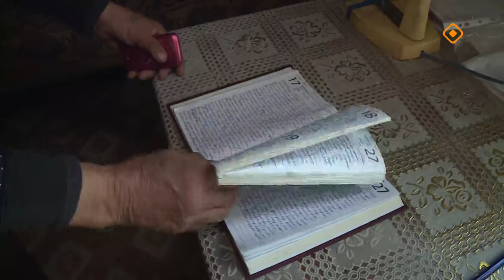«Тиэргэн»: Николай Острельдин тиэргэнигэр ыалдьыттаатыбыт (29.08.24)